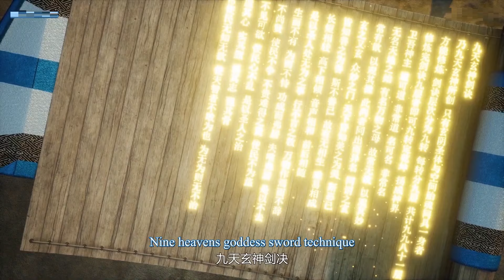[Eng Sub] Against The Sky Supreme episode 43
[English Sub] Against The Sky Supreme episode 43
against the sky supreme ep 43 part eng sub
againsttheskysupreme engsub

Against The Sky Supreme
againsttheskysupreme eng sub
english sub
against the sky supreme full episode